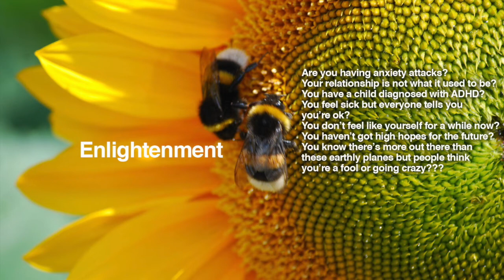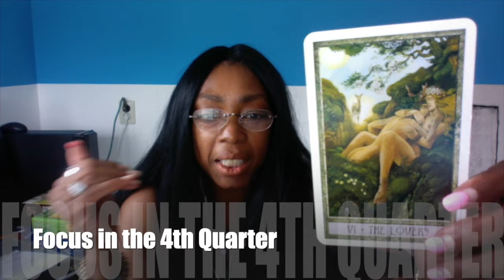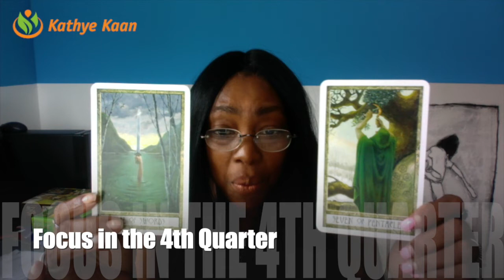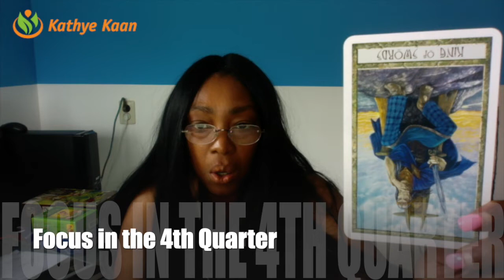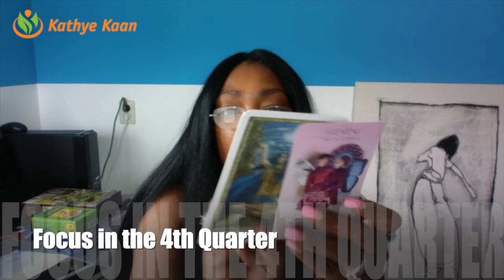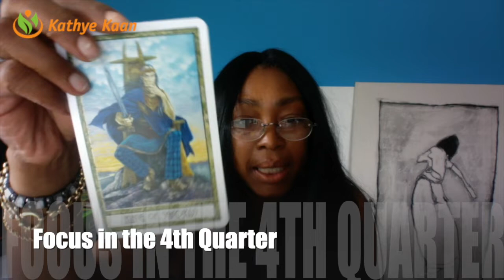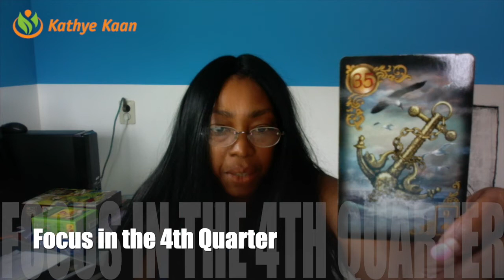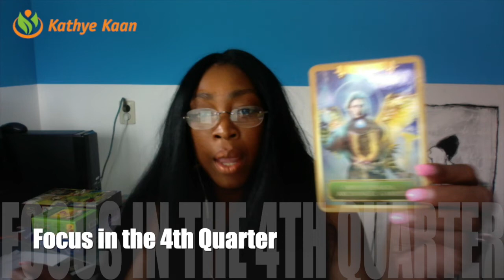PISCES 💕OCTOBER 💕 NOVEMBER 💕 DECEMBER 2019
PISCES OCTOBER NOVEMBER DECEMBER 2019. I use a combination of my gift, tarot cards, numerology and astrology to provide monthly psychic energy vibration readings for all Zodiac Signs.

Kathye